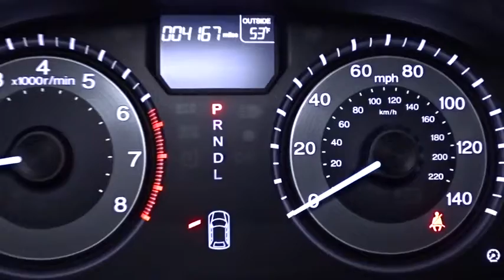2015 Honda Odyssey Woodside, Queens, Manhattan, Whitestone, Brooklyn, NY 162758T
2015 Honda Odyssey

Paragon Honda
57-02 Northern Blvd

Honda Certified. Right van! Right price! Paragon Honda means business! **Only one owner, mint with no accidents!**The price you see is the price you pay** Your quest for a gently used van is over. This terrific-looking 2015 Honda Odyssey has only had one previous owner, with a great track record and a long life ahead of it. You never know when life is going to throw you a curve, but the antilock braking system will always be there to help stop trouble right in its tracks. Honda Certified Pre-Owned means you not only get the reassurance of a 12mo/12,000 mile limited warranty, but also up to a 7yr/100k mile powertrain warranty, a 182-point inspection/reconditioning. brbrTo find the best price, we do the research before you do to provide you with the best value on every vehicle. We are the winners of the prestigious President's Award 2 years in a row, due to our customer oriented sales process. Certified vehicles:  2010+ Honda models with 80k miles or less. The displayed Pre-Owned Vehicles are in limited quantities, unique, and often are one of a kind based on the specific vehicle's options, colors and mileage. These Vehicles are offered on a first come first served basis, and subject to prior sales.It should be understood that the displayed vehicles are a sampling of what may be available, not every vehicle will be available continuously at all times and for every consumer, and often additional like vehicles will be available and not yet posted. Due to the high demand for our individually selected vehicle inventory, there may be times that an individual vehicle is no longer available at the time you arrive at the Dealership. This is due to a time delay between posting the vehicle, its actual sale and delivery and removal from the web site. Posting, sale and delivery of all pre-owned vehicles is an evolving process. Sometimes displaying vehicles may still not be available for a variety of reasons, such as subject to prior sales, removal and transport elsewhere, awaiting title and ownership confirmation. To better insure the specific vehicle's availability, you should contact the Dealership to confirm its present availability.